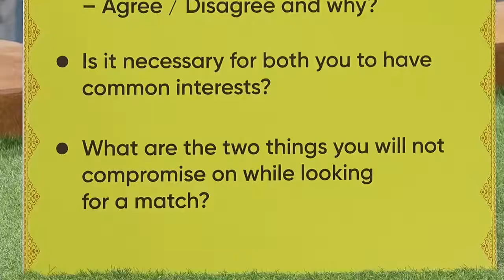Shannu reveals about his life partner BiggBossTelugu5 today Shannu shanmukh jaswanth